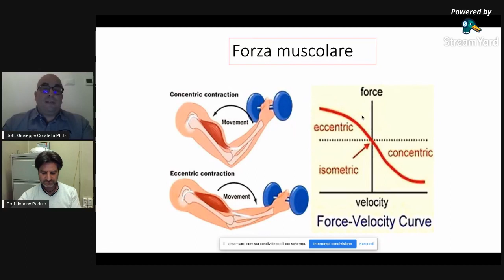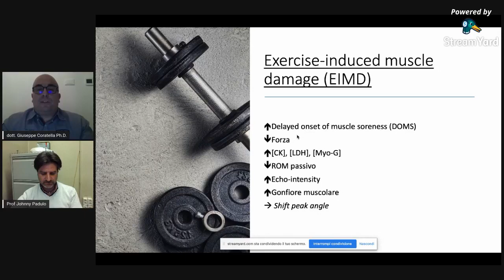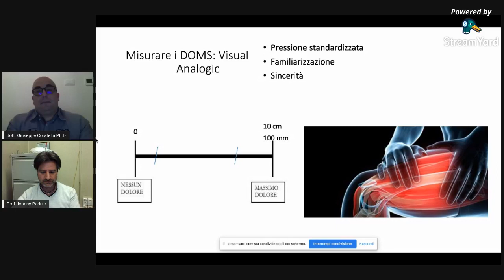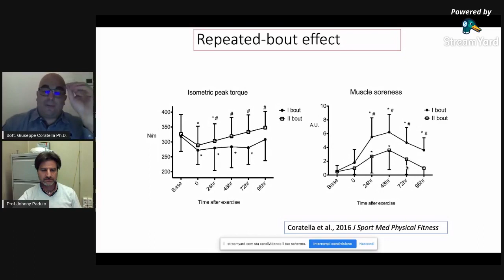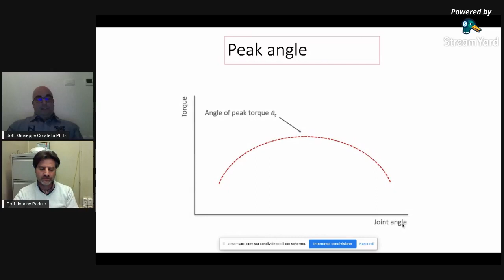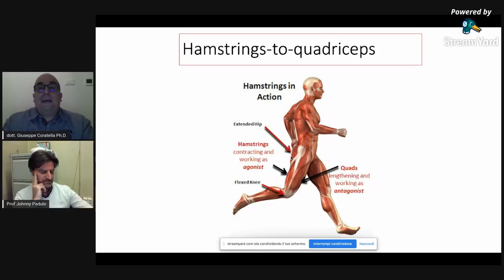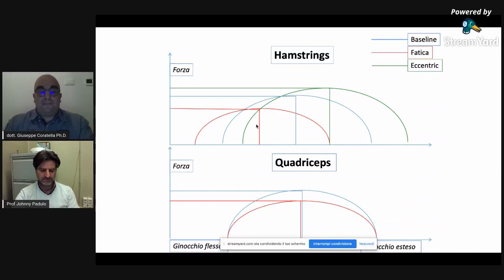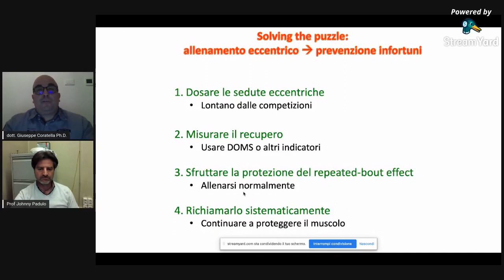L’allenamento eccentrico per la prevenzione degli infortuni da stiramento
RELATORE
Dott. Giuseppe Coratella

MODERATORE
Prof. Francesco Oliva